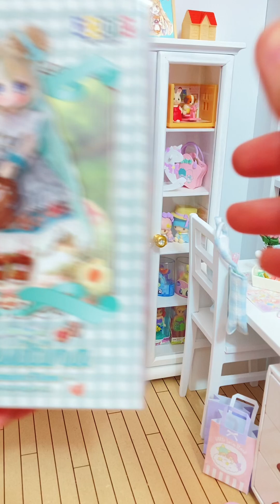Azone Sugar Cups: Sleep x Sugar Cups Biscuitina Peppermint Time 1/12 scale doll Unboxing video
Azone Sugarcup doll biscuitina unboxing video!